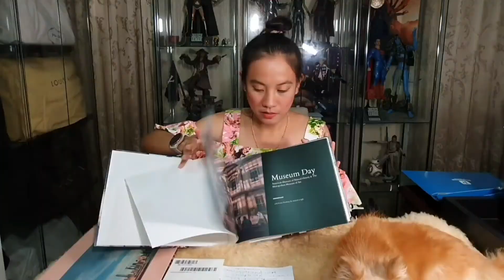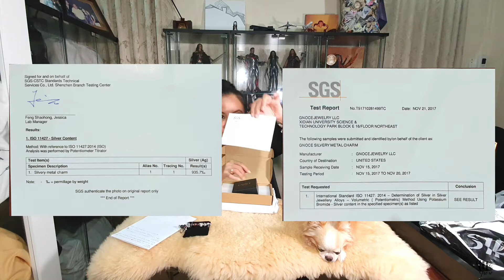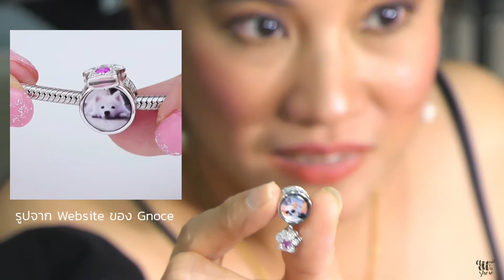สั่ง Beads รูปน้องหมา จาก Gnoce New York แบรน Jewelry ที่ราคาเอื้อมถึงได้ | Ammie Me Ma Show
ทำความรู้จัก Gnoce New York ... แบรน Jewelry ที่มีฐานการผลิตที่จีน

พร้อม unboxing ลูกปัด (Beads) ที่สามารถใส่รูปเราลงไปได้ import มาจากต่างประเทศ ... รอด ไม่รอด ... ลุ้นไปด้วยกันค่ะ

หากมีข้อผิดพลาดอะไร ขออภัยนะคะ

ปล.ชื่อแบรนไม่รู้อ่านว่าอะไร ในคลิปแอมเรียกว่า จี-นอกซ์ ค่ะ^^